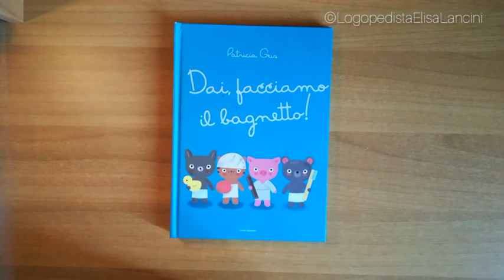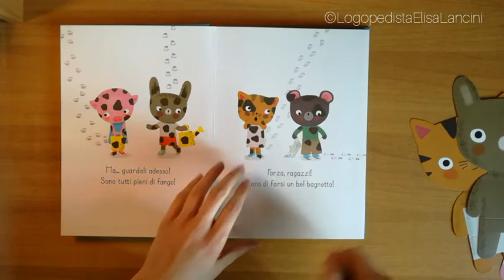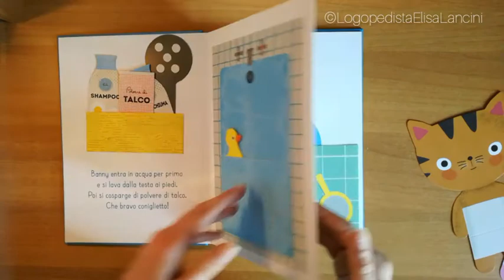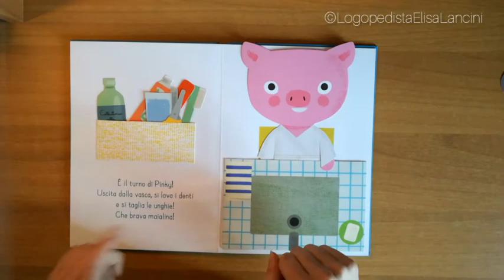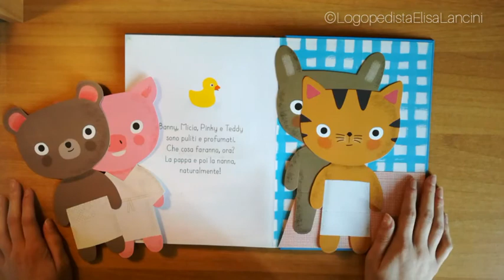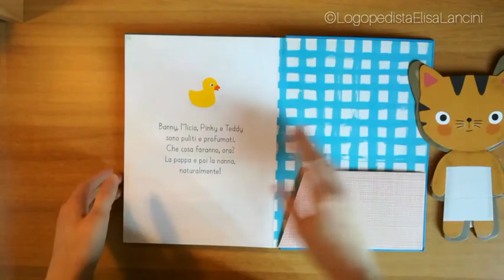Lettura per bambini: "Dai, facciamo il bagnetto!"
Una lettura interattiva con personaggi ed accessori, basata sulla routine del bagnetto.
Descrivendo ogni attività eseguita e dando voce ai gesti, è possibile sostenere l'apprendimento dei nostri bambini.